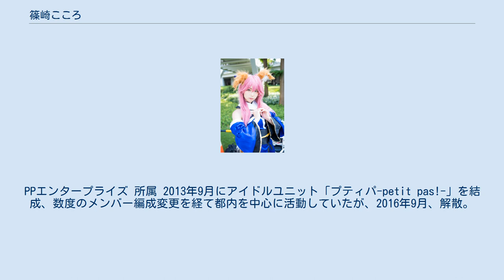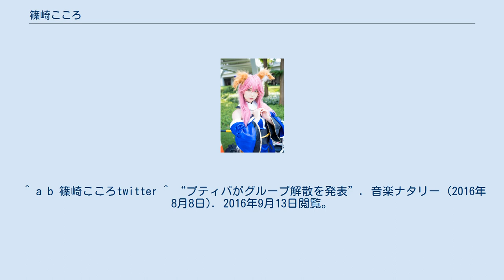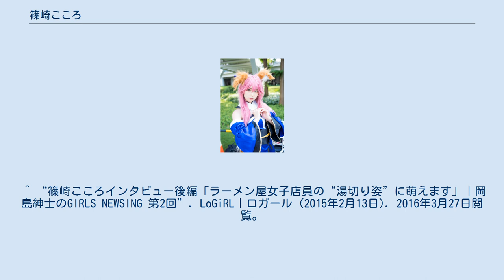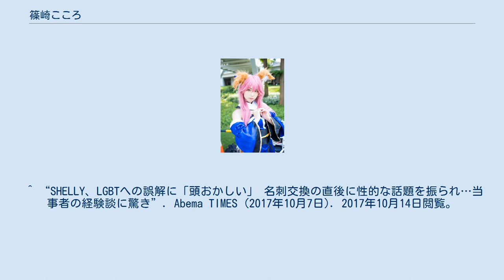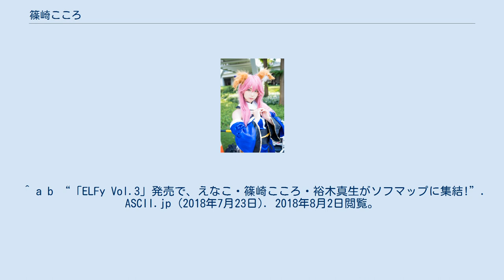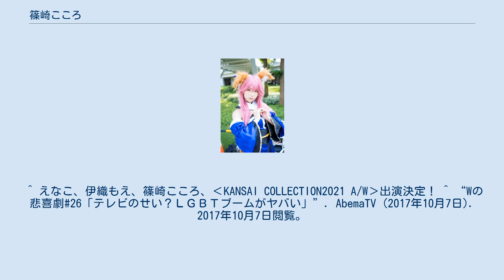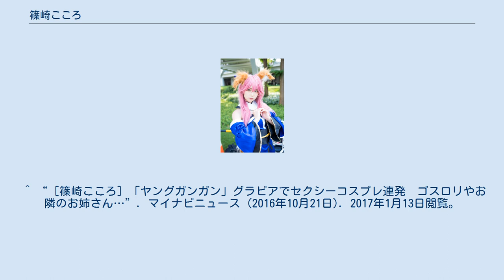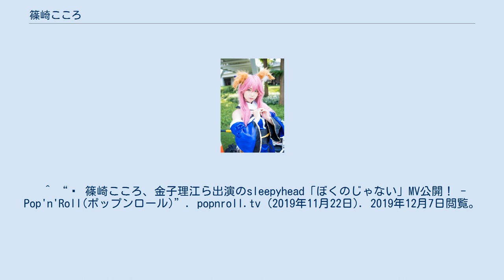篠崎こころ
篠崎 こころ（しのざき こころ、1993年7月7日 - ）は、日本のアイドル、DJ、女性ファッションモデル兼プロデューサー、コスプレイヤー。
身長152センチメートル。
PPエンタープライズ 所属 2013年9月にアイドルユニット「プティパ-petit pas!-」を結成、数度のメンバー編成変更を経て都内を中心に活動していたが、2016年9月、解散。
当時プティパの曲は篠崎が作詞を担当していた。
現在でも作詞活動は引き続き行っており、同プロダクションのアイドルグループにも提供していた。
 プティパ結成時からマルチなタレント性を発揮し、作詞以外にもDJとしても活動開始。
かつての所属先であったパーフェクトミュージックには「DJギズモ」という名で所属していた。
 アイドル活動では、講談社主催「ミスiD2015」にてミスiD2015賞とうしじまいい肉賞を受賞。
その後2015年8月、ファッション雑誌『Zipper』（祥伝社）専属モデルデビューを皮切りに本格的にモデルとして活動開始。
同年11月には『ヤングアニマル』（白泉社）NEXTグラビアクイーンバトル出場、グラビア系アイドルとしても活動。
 2017年1月、初主演作『Noize』で女優としてもデビューを飾る。
また同年11月には　小柄な体型でのモデル経験を経て、背の低い女の子でもかっこ可愛いく着こなせるシルエットにこだわったアイテムブランド『Showtty』のプロデュースを発表した。
 2020年7月、漫画、アニメ『ド級編隊エグゼロス』エグゼロスガール就任（桃園百花役）。
週刊プレイボーイおよびジャンプSQでグラビア掲載。
 2020年7月1日をもってパーフェクトミュージックを円満に退所しPPエンタープライズに所属。
 ^ “コミケに美人巫女狐が再臨、コスプレイヤー篠崎こころが玉藻の前コスプレを披露…夏コミケC96二日目フォトレポート”. マイナビニュース (2019年8月16日). 2019年10月3日閲覧。
 ^ a b “篠崎 こころ”. 株式会社PPエンタープライズ. 2021年4月26日閲覧。
 ^ “篠崎こころが『ゴジラ』65周年記念に衝撃モスラコスプレ”. マイナビニュース (2019年12月14日). 2020年1月25日閲覧。
 ^ ““金髪ショートの次世代コスプレイヤー” 篠崎こころ私服インタビュー‹前編›「初恋の人は犬夜叉です」”. ENTAME next. 徳間書店 (2020年12月18日). 2021年4月19日閲覧。
 ^ “篠崎こころ『溺れる』”. 週プレNEWS (2020年5月24日). 2021年1月6日閲覧。
 ^ a b 篠崎こころtwitter ^ “プティパがグループ解散を発表”. 音楽ナタリー (2016年8月8日). 2016年9月13日閲覧。
 ^ “「ワタシに投票してネ」　グラドル８人、クイーン目指し“バトル””. 産経フォト (2015年11月13日). 2016年3月27日閲覧。
 ^ いわゆる公式コスプレイヤー。
 ^ 集英社『週刊プレイボーイ』2020年7月20日No.29 93‐100頁 ^ a b c “篠崎こころインタビュー前編「ただのキモオタなんです」｜岡島紳士のGIRLS NEWSING 第1回”. LoGiRL｜ロガール (2015年2月7日). 2016年4月19日時点のオリジナルよりアーカイブ。
2016年3月27日閲覧。
 ^ “篠崎こころ“裸のまま失踪しちゃった酔っ払い経験”を告白！「最後は駅でひとりで震えてた…」”. LIVE PRESS (2016年11月4日). 2020年9月25日閲覧。
 ^ “篠崎こころインタビュー後編「ラーメン屋女子店員の“湯切り姿”に萌えます」｜岡島紳士のGIRLS NEWSING 第2回”. LoGiRL｜ロガール (2015年2月13日). 2016年3月27日閲覧。
 ^ ““陰がある”人気モデルにして“闇を抱えた”現役アイドル・篠崎こころの大胆告白「元カノはふたり…男の人と付き合うのと全然一緒ですよ」”. 週プレNEWS (2016年4月14日). 2017年10月14日閲覧。
 ^ “バラエティ番組の欠けた配慮…LGBT当事者たちがメディアに苦言「オネエ言葉を話すわけじゃない、普通に生活している人が大半」”. Abema TIM...